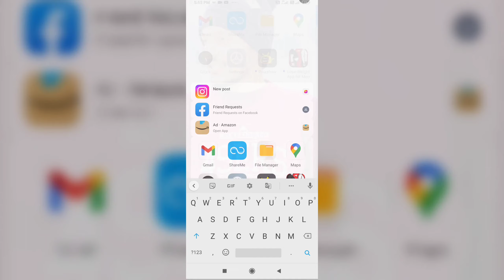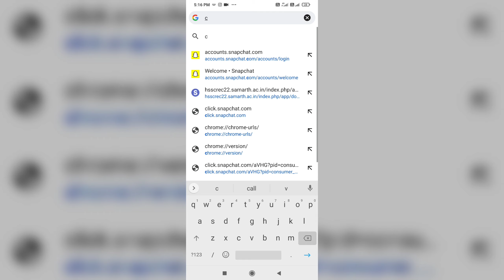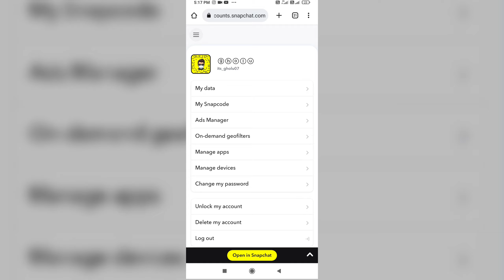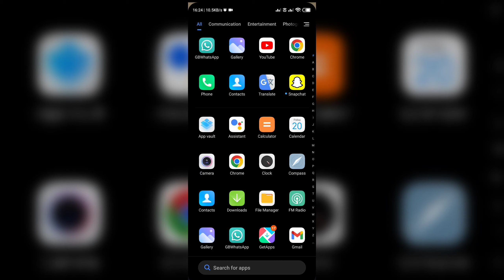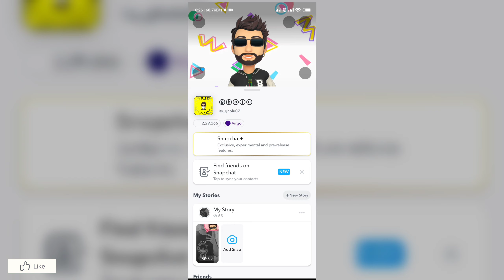Snapchat Account Temporarily Disabled - How To Recover Temporarily Disabled Snapchat Account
So friends, in today's video, it has been told that if there is any problem in your Snapchat account, then how can you fix it?